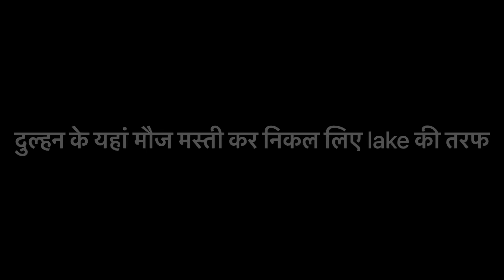होने वाली दुल्हन के घर पहुंचकर सभी को चौंका दिया 😃😃😃 सभी ने खूब धमाल मचाया👯‍♀️👯‍♀️